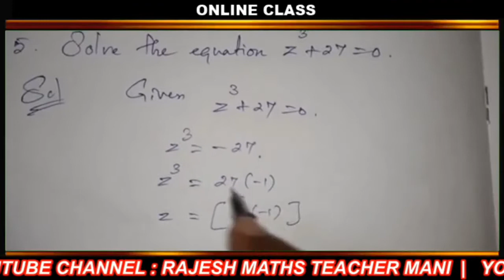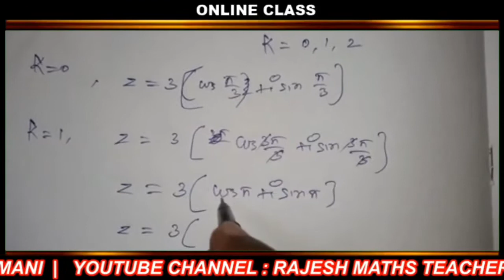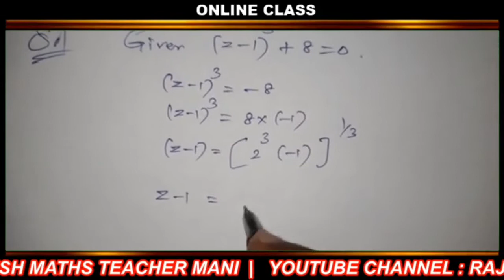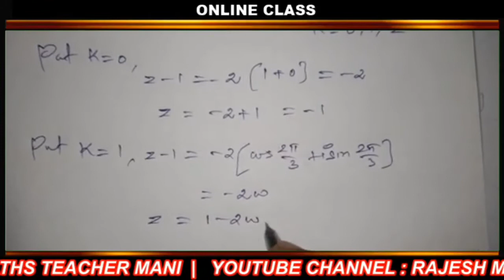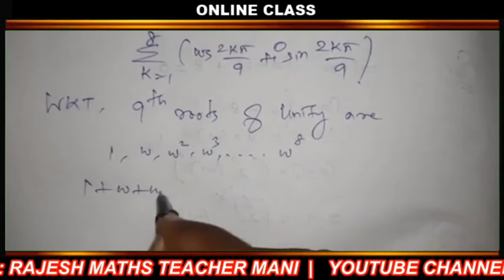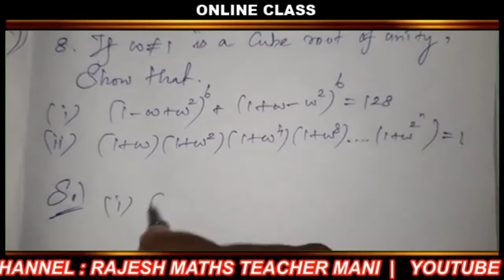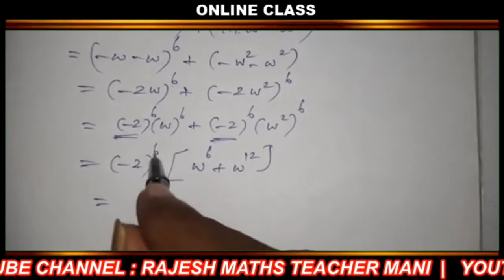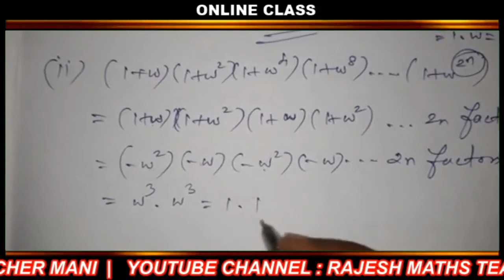TN 12th Maths Exercise 2.8 Q.No 5, 6, 7 & 8 sums